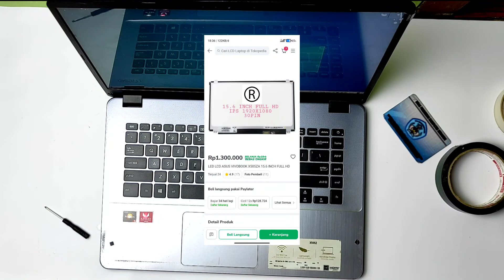Cara Ganti LCD Laptop Asus X505Z Full HD | Memperbaiki Layar Hijau Asus X505Z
Cara Ganti LCD Laptop Asus X505ZA Full HD | Memperbaiki Layar Hijau Asus X505ZA

Assalamualaikum wr. wb. divideo kali ini saya akan berbagi pengalaman mengganti lcd laptop ASUS X505ZA yang berwarna hijau menjadi LCD Full HD

Youtube library : Thinking Of Us - Patrick Patrikios